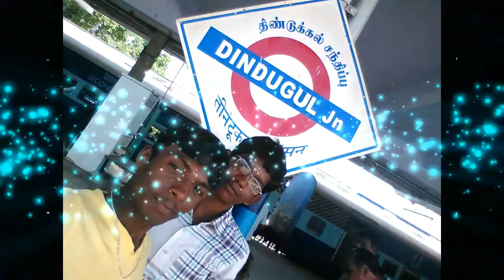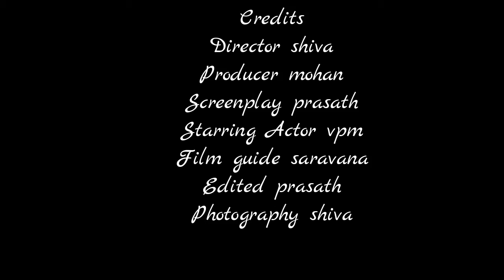MSP Brother's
happy days